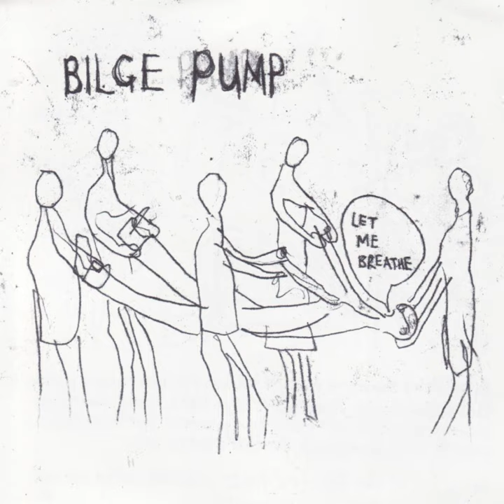Bastard Scaffolder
Bastard Scaffolder · Bilge Pump